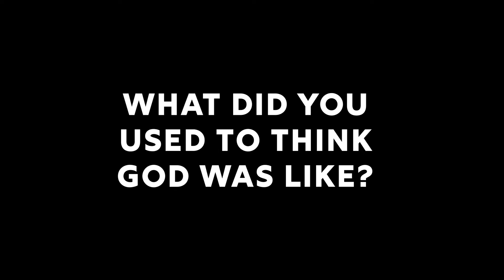Lorraine's Story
Meet Lorraine. She shared her story with us in a recent service when we were talking about unity in the Church - especially around Welcome & Inclusion. It's so powerful hear first hand what Jesus has done in a person's life.

If you or someone you know if exploring faith, we'd love to be part of that journey. You can watch and listen to people's stories here:

And a special thanks to Lorraine for sharing with us.